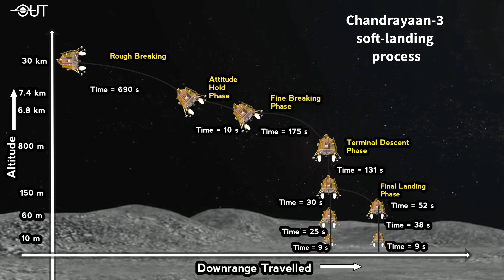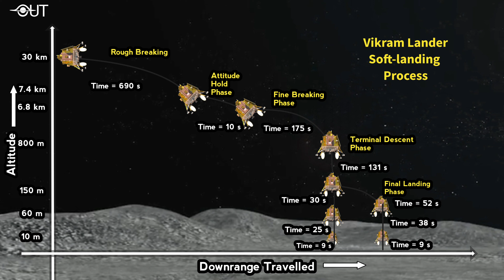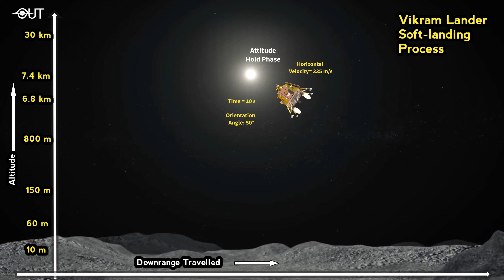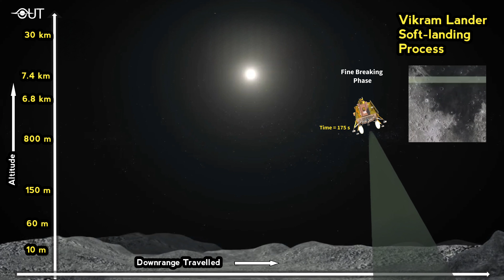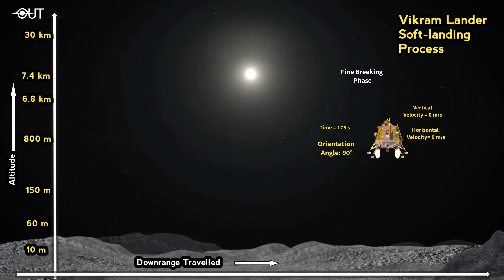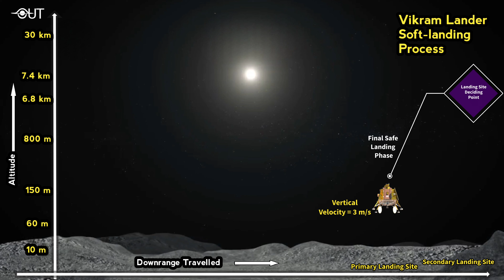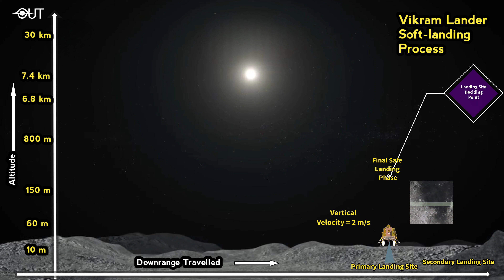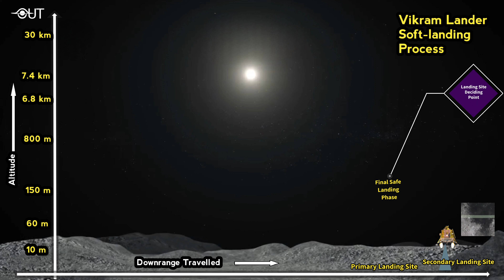15 Minutes Of Terror Explained In Telugu | Chandrayaan-3 Soft-landing Process | Our Universe Telugu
15 Minutes Of Terror For Chandrayaan-3 Explained In Telugu | Soft-landing Process | Chandrayaan-3 | Our Universe Telugu

Chandrayaan-3 is set to land on the moon on August 23, 2023, around 18:04 Hrs. IST. The soft-landing process of chandrayaan-3 mission contains 5 phases.  Before the Vikram lander enters into soft-landing, it will have to complete Power Descent Initiation. At this, stage it moves around moon in a elliptical orbit with 100*30 km. When Vikram Lander at an altitude of 30km from moon's surface the actual soft-landing process starts . The soft-landing process has five phases:

1. Rough Breaking Phase.
2. Attitude Hold Phase
3. Fine Breaking Phase
4. Terminal descent phase
5. Final landing phase

TIMESTAMPS:
15 Minutes of Intense Suspense: Chandrayaan-3's Soft-landing in Telugu
00:00 Introduction
00:51 Chandrayaan-3 failure based Design
01:49 Retro-Rocket Engine
02:14 Power Descent Initiation
02:58 Rough Breaking Phase
04:14 Attitude Hold Phase
05:03 Fine Breaking Phase
06:15 Terminal descent phase
07:02 Primary landing site
08:21 Secondary landing site
09:25 Autonomous Soft-landing
09:57 Subscribe, Like, Comment, Share